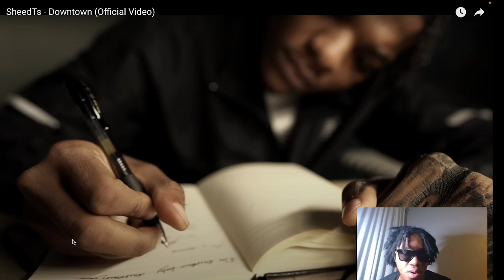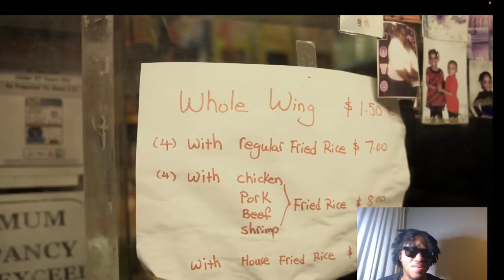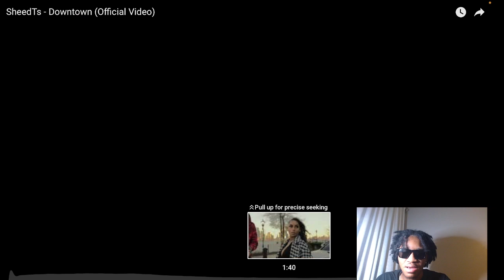A STAR IN THE MAKING !! SheedTs - Downtown (Official Video) REACTION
Geezy reacts to SheedTs - Downtown (Official Video)